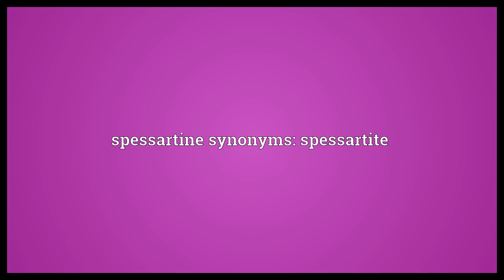Spessartine Meaning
Video shows what spessartine means. A neosilicate of manganese and aluminium having the garnet structure, with the chemical formula Mn32+Al2(SiO4)3.. spessartine synonyms: spessartite.  Spessartine Meaning. How to pronounce, definition audio dictionary. How to say spessartine. Powered by MaryTTS, Wiktionary